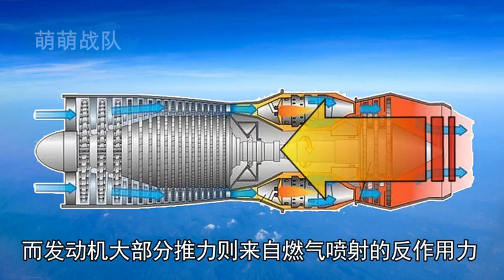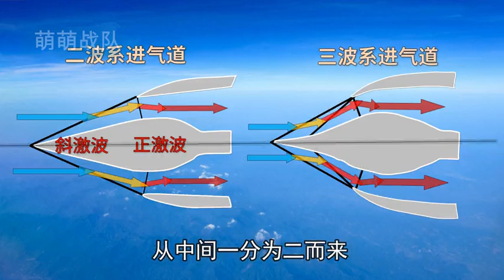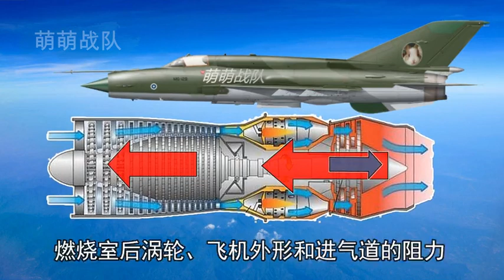喷气机为何能吊打螺旋桨飞机？探秘喷气发动机